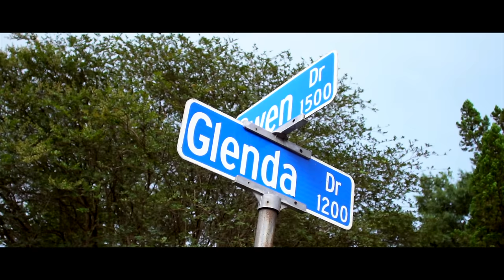Sherwood Marty - Sherwood Baby (Prod. By AustinOnThaTrack) [DelValle Studios Exclusive]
The official music video for "Sherwood Baby" performed by Sherwood Marty.

Shot, Directed & Edited by Jade DelValle
Video Produced by DelValle Studios